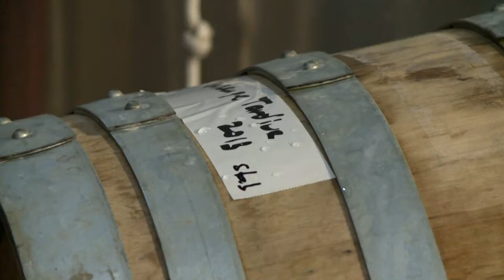Le Vin de la semaine : "Tardive", Cave Camille Crettol, Martigny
Tardive 2006. Un vin labellisé Charte Grain Noble ConfidenCiel. Et surtout un cru hors normes, un vin nature qui a vécu de longues années d'élevage avant de prendre place en bouteille.

Tardive prend naissance entre Fully et Leytron où Camille Crettol cultive de la Petite Arvine et de la Malvoisie. Au total 1200 mètres carrés dont 400 de Petite Arvine. Des vignes cultivées en bio, sans pour autant revendiquer la labellisation. Le vigneron-encaveur a récolté son raisin en plusieurs passages, conservant une partie de sa Malvoisie pour un vin sec. En 2006, les raisins destinés à Tardive  avouaient quelque 140° Oechslé.

Une fois pressée, la récolte a fermenté dans l'unique barrique avant de commencer un long élevage qui va finalement durer 6 ans et demi. Une période durant laquelle l'encaveur a laissé faire la nature, pour obtenir un vin oxydatif, mis en bouteille sans soufre. "Un vin vivant", comme le qualifie volontiers Camille Crettol.

Une telle bouteille s'adresse avant tout à des initiés. Mais elle peut séduire tous les palais curieux tant la palette aromatique est originale et diverse.

Extrait de l'émission "Marmelade" du 12 mars 2014.